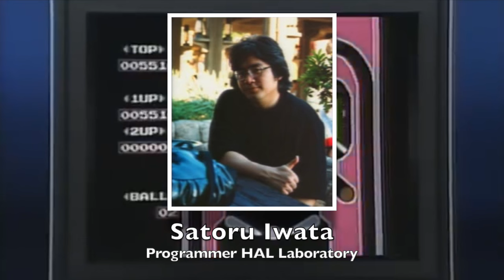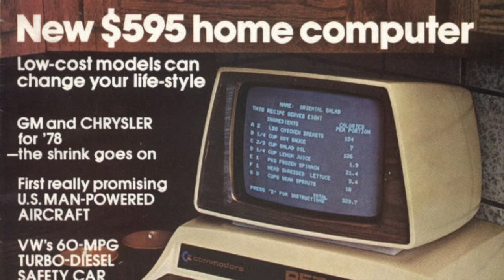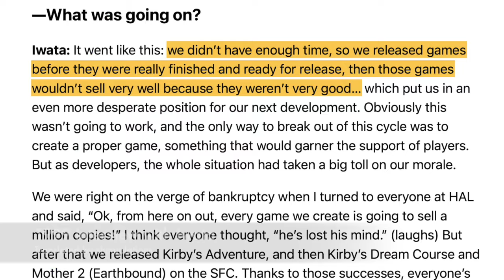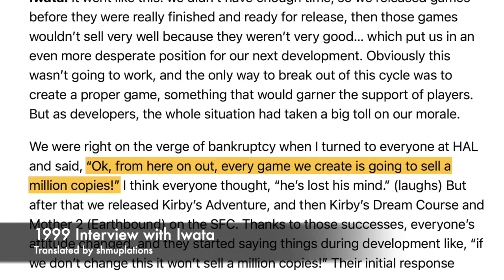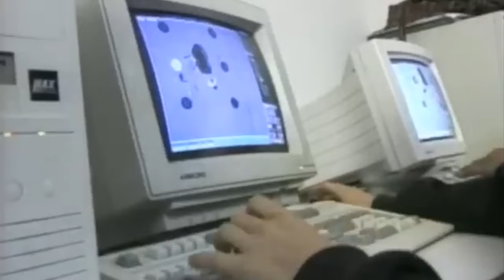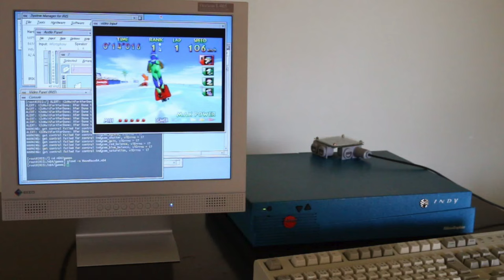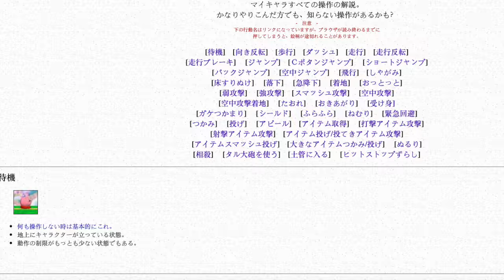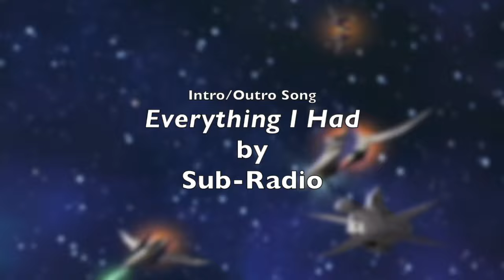Sakurai, Iwata, HAL and Smash | GameCube Retrospectives | Super Smash Bros. Melee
Super Smash Bros. Melee. What can be said here?
This episode covers the history behind HAL's relationship with Nintendo, Masahiro Sakurai's idea for a different kind of fighting game, the remarkable contributions of the honorable late Satoru Iwata and the best selling GameCube game of all time.

Special thanks to Sub-Radio for allowing use of their awesome music.
The song used here is "Everything I Had". You can find it on Spotify and Apple Music.

ChronCube is a video series that follows the history of the Nintendo GameCube by covering its game library in the chronological order they were released.
Every game has a story to tell.

The link to the really big list of GameCube games we plan to cover in this series:

=== Credits for Videos used. Find them here on YouTube ===

Very first Nintendo Family Computer Commercial [1983]
Satoshi Matrix

MSX National CF-3000 TV advertisement - King Kong
MSX SP

Kirby's Dream Land - Full Game Walkthrough
RetroArchive

Earthbound - Commercial
HerofTime64

Spaceworld 1995 Nintendo 64 Demonstration
Zachary Silva

GamePro TV Version 2 (1996) Episode 2
The MADE Oakland

Space World 1997 Nintendo 64DD Trailer
VG Legacy

Nintendo 64DD JPN Commercial
Japancommercials4U2

(Earthbound 64 Spaceworld 1997) Nintendo Company Report 1998 Footage
Zen64

Dragon King: The Fighting Game! Prototype Footage
NotSoDevy

Super Smash Bros N64 Commercials (Remastered 4K 60 FPS)
Blockhead Entertainment

Super Smash Bros. N64 US & Japanese Differences
balb

Nintendo GameCube Reveal @ Spaceworld 2000
Adam Doree

E3 2001 Nintendo Press Conference Stream
CruznMJD Productions

(6/18) Planet GameCube Japanese Experience Video Spaceworld 2001
NintendoNWRExclusive

Gamecube Nov 2001 Pre-Launch party in New York City
Video Games Are Fun

Super Smash Bros. Melee - Commercials collection
vini64

Super Smash Bros. Melee 2001 Commercial - United Kingdom
AntoRetroGamer